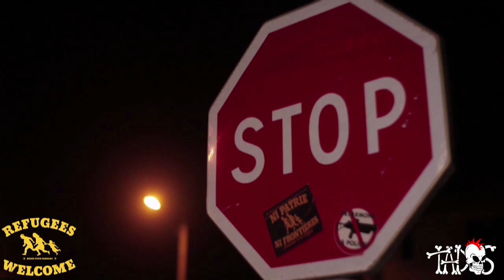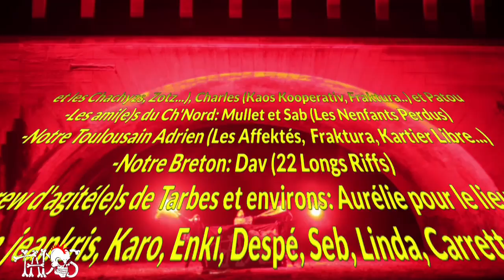TADOS - La Honte/La vergüenza/Shame (05/15) - Réalisation: Globul Prod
TADOS - La Honte(2015)

Paroles en français:
La honte
On m’a toujours dit que la honte ne tue pas,
que rien ne servait de l’éprouver.
En effet  messieurs, je ne suis pas mort,
pourtant j’ai honte, oui je vous le dis.
J’ai honte d'oser prétendre que notre monde évolue,
quand on voit à la vitesse où il le fait...
Je vous jure qu’il y a de quoi avoir honte,
j’ai honte de tous ces cons qui s’entre-tuent.
De tous ces gens qui vous laisseraientcrever dans la rue,
de ceux qui sont racistes et je vous promet,
pas que les fascistes.
Quoi? mes mots ne vous plaisent pas?
C’est con, moi, je ne trouve que ça!
Que ces mots à sortir, ne vous plaignez pas,
bientôt jeferais bien pire.
Mais savez-vous au moins ce qui me fait le plus honte?
Non? Attendez, vous allez rire!
Ce sont les moutons qui courent vers leur tonte,
ceux qui vous permettent de vous enrichir...
Attendez, ne partez pas!
Il me reste une chose à vous dire,
pour des gars comme nous,
vous êtes à pisser de rire!
Vous ne comprenez pas pourquoi?
Justement! C'est parce que vous ne comprenez pas!
La pire des races, vous cherchez?
C’est celle des baiseurs qui profitent de la peur des soumis!

Letras en castellano:
La vergüenza

Siempre me dijeron que la verguenza no mata,
 que no sirve para nada,
de hecho señores no soy muerto,
sin embargo me averguenza,
si, yo les digo.
Me averguenza asegurar que
nuestro mundo evoluciona
cuando vemos la velocidad
con cual lo hace, se lo juro,
hay que avergonzarse,
me averguenzo de todos esos pendejos
que se matan unos a otros.

De toda esa gente que les dejaría morir en la calle,
de los racistas y se lo prometo no sólo los fascistas.
¿Qué? Esas palabras no les gustan ?
Que lástima, es lo único que encuentro,
sólo esas palabras que decir ;
no se quejen, pronto haré mucho peor.
Pero saben lo que más me averguenza, no ?
Esperen, van a reír, son estos borregos
que corren hacia su esquileo,
los que les permiten enriquecerse.
Esperen, no se vayan, me queda una cosa que decirles,
para tíos como nosotros, son ridiculosos.
No entienden porqué ?
De hecho, es porque no entienden.
La peor de las razas, la buscan ?
Es la de los calentorros que aprovechan el miedo de los sumisos!

English:
The shame
We always told me that the shame does not kill, that nothing served to feel(experience) him(it).
Indeed sirs, I did not die, nevertheless I am ashamed, yes I tell it to you.
I am ashamed to dare to claim that our world evolves, when we see in the speed where it makes him(it)...
I swear you that he(it) has enough to be ashamed there, I am ashamed of all these idiots who kill each other.
Of all these people who to laisseraientcrever you in the street, of those who are racists and I promises you, not that the fascists.
What? My words do not please you?
It is stupid, I, I find only that!
That these words to be taken(brought) out, do not pity you, soon jeferais much worse.
But do you know at least what more disgraces me?
No? Wait, you go to laugh!
It is the sheeps(muttons) which run(roam) towards
Those who allow you to grow rich...
Wait, do not leave!
I have a thing to be told you, for guys as us, you are to piss to laugh!
You do not understand why?
Exactly! It is because you do not understand!
The worst of races, you look?
It is the one baiseurs which take advantage of the fear of the subdued!

Words: Gontier ALOIS - Music: TADOS

Prise de vues: Guindoul Prod en janvier 2017, et les copines et copains un peu partout, du nord au sud et de l'est à l'ouest, en occitanie, au pays basque, dins ch'nor,...
Montage: Globul Prod